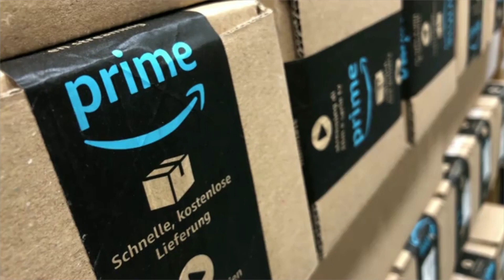Jusqu'à un mois de retard pour les livraisons Amazon Prime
De nombreux articles non essentiels commandés avec la livraison Prime montrent des dates de livraison pouvant aller jusqu'au 21 avril.